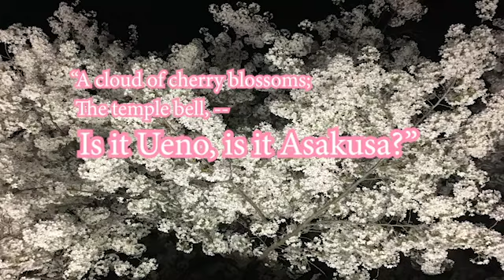Cherry Blossoms Haiku by Matsuo Basho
Another poetry video. This time a haiku by Matsuo Basho about cherry blossoms. What better piece for the DC Cherry Blossom Festival?

Filmed at the Tidal Basin in Washington DC